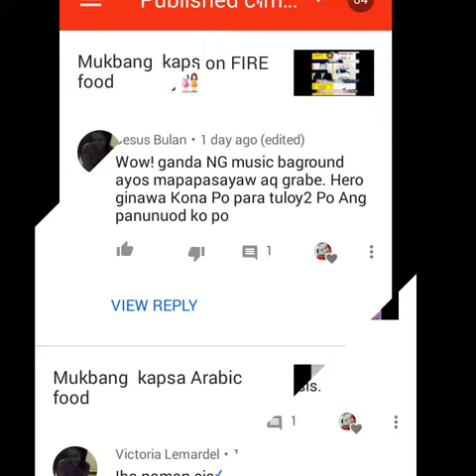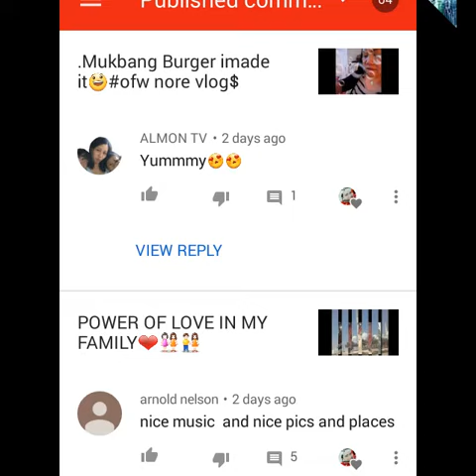Thanks To all my Yt friends Worldwide👍👅👏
I would like to thanks SANDEE MYLOVE TITA RHEA  ROSELYN DEE TOY CHUA LET THE GAME BEGIN BEN LANOTE VJ JM OBZ KUYA DENNIS SALASAR JENELYN BIYO AIMEELAD VLOG JOSE TAYACTAC AMPIE OMNES MANY MORE GODBLESS YOU GUYS